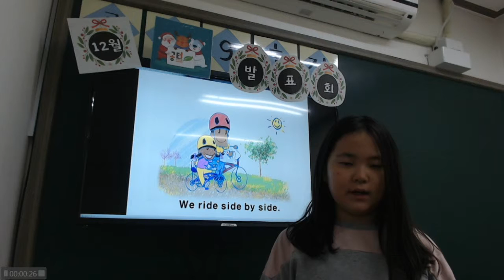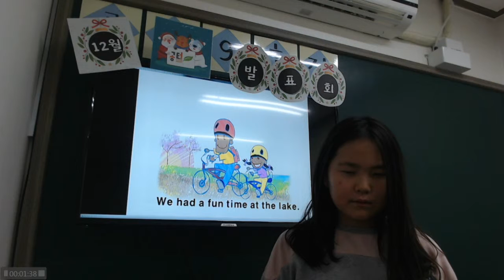김채연 12월 발표영상